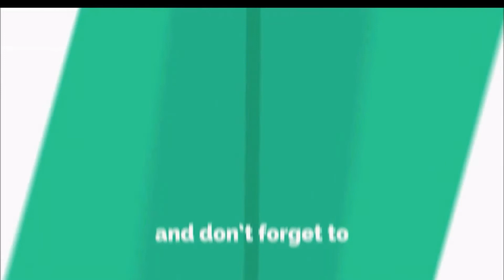Batman operates in what fictional city? | General Knowledge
Also covers:
my Telenor
3 July 2020 my telenor
3 July 2020 my Telenor answers
3 July 2020 my telenor app
3 July 2020 telenor
3 July 2020 telenor answers
3 July answer
3 July answers
3 July my telenor
3 July my telenor answers
3 July my telenor app
3 July my telenor app questions
3 July my telenor question
3 July my telenor questions
3 July question
3 July question answer
my telenor app 3 July
my telenor skill today
question answer
telenor 3 July 2020
telenor answer
telenor app
telenor question
telenor questions
telenor questions 3 July 2020
telenor quiz
telenor skill
telenor skills
telenor today
today question
today questions
today telenor
today telenor questions 3 July
today telenor questions and answers
today telenor questions answer